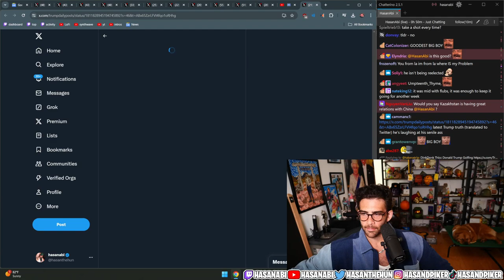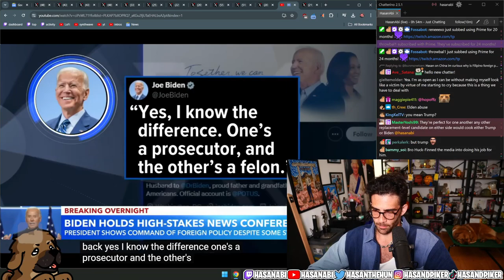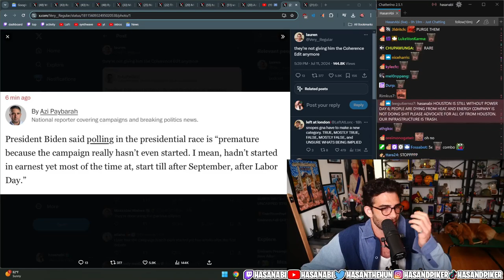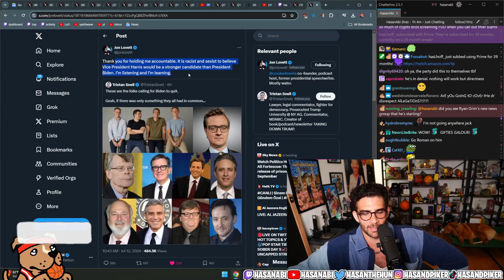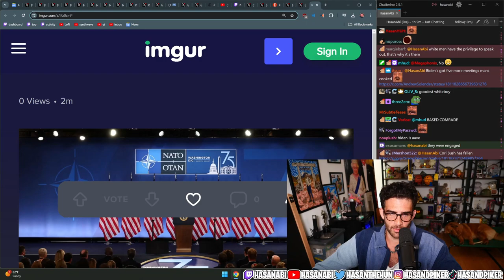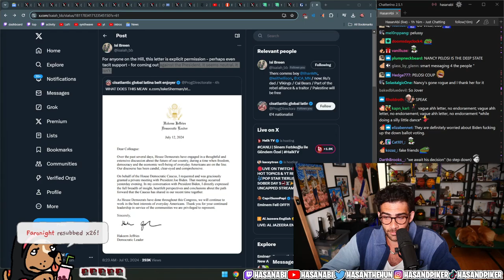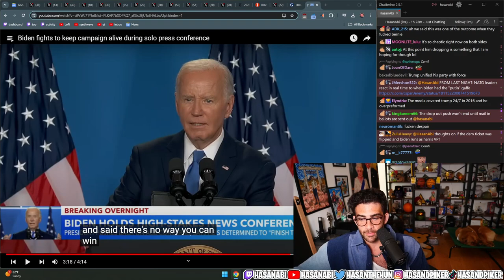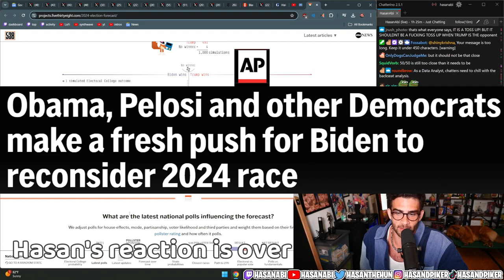Trump Wants Biden To Keep Running | Hasanabi reacts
Hasanabi reacts to Donald Trump's opinion on Joe Biden's candidacy.

About Hasan:
Hasan Piker is Political Commentator turned Twitch Streamer (#13) known for his Turkish heritage and leftist takes, often speaking on topics like Socialism, Communism, Capitalism, and Marxism. He loves reacting to political news, and occasionally goes on IRL adventures with his friends. He likes to react to popular media content with his audience as well, such as Jubilee, JCS (Jim Can't Swim), Joe Rogan, Andrew Tate, Ben Shapiro, Steven Crowder, True Crime, trending Twitter posts or TikToks, and other creative videos.